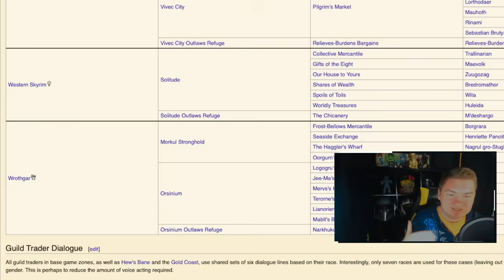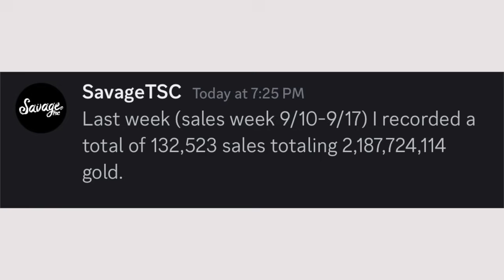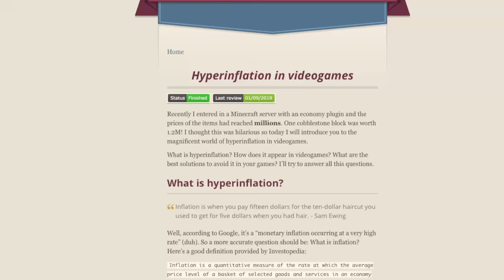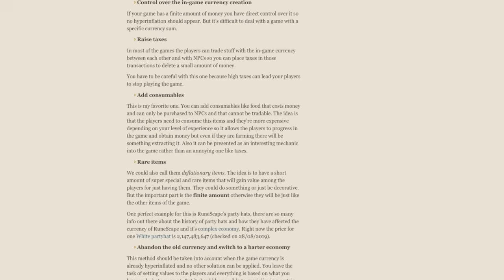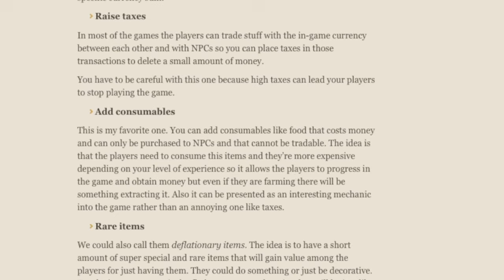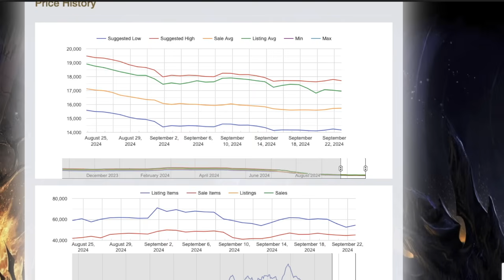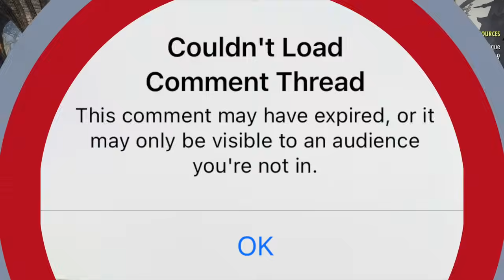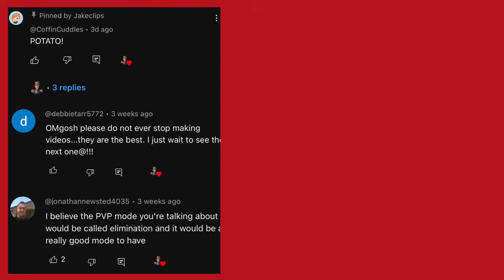ESO Guild Traders, Necessary Evil or Outdated?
00:00 Intro
01:24 Guild Traders Explained
01:17 Community Challenge
04:16 Total Sales
05:43 Math
06:38 Auction House
09:21 Hyperinflation in games
12:54 Inflation in ESO
16:00 Final Thoughts